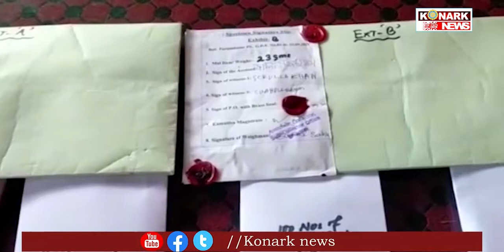ବିପୁଳ ପରିମାଣର ବ୍ରାଉନସୁଗାର ଜବତ ସହ ଦୁଇ ଗିରଫ